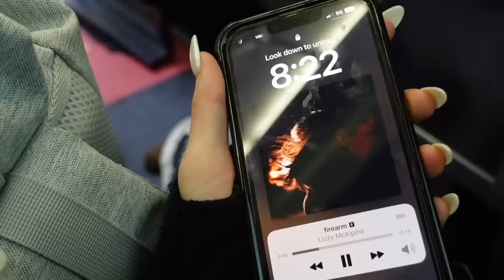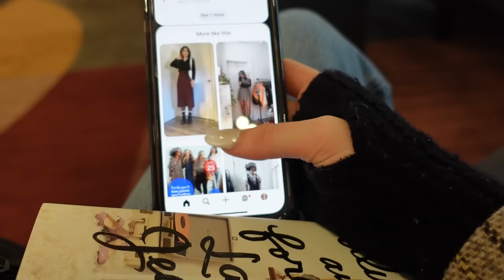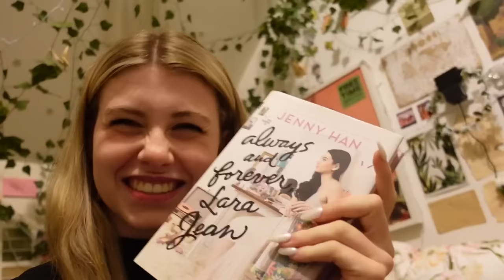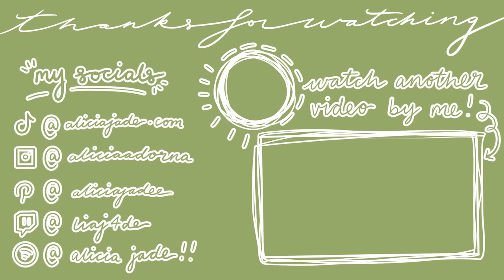day in my life as an art student VLOG ⭐️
So I finally attempted to vlog a day in my life at art school, I’m still getting used to vlogging for YouTube in public but here's my attempt! let me know your thoughts and if you’d like more content like this! Anyways I hope you enjoy this video! I love and appreciate you so much!!